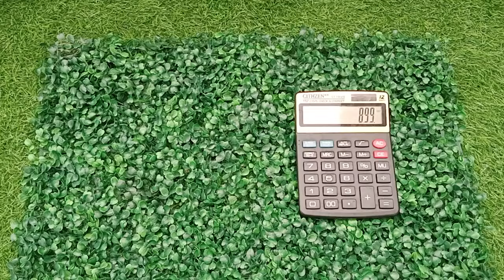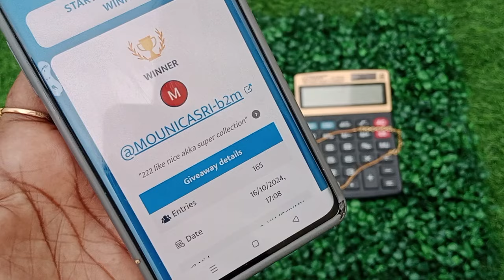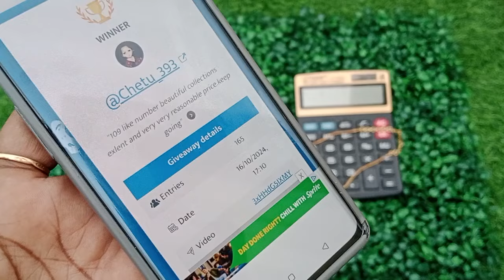Video / Continued / Don't miss / no cod/ 7780122970